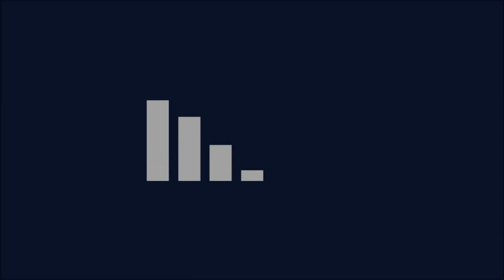North East Serenade | String Quartet | County Durham